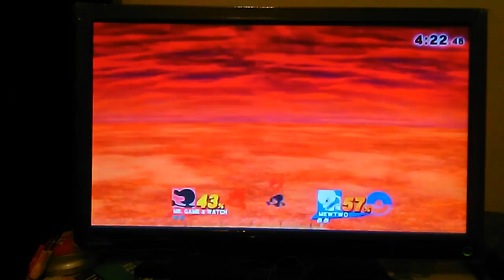Mewtwo killed by the windbox of Game and Watch's Up Air.